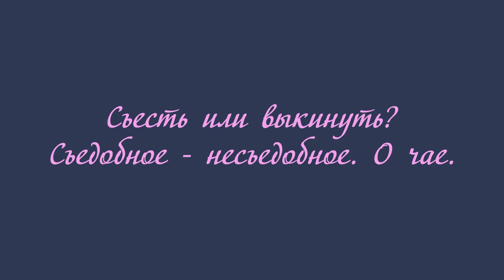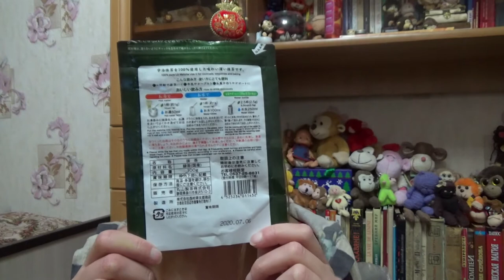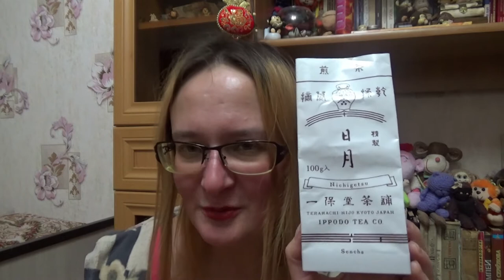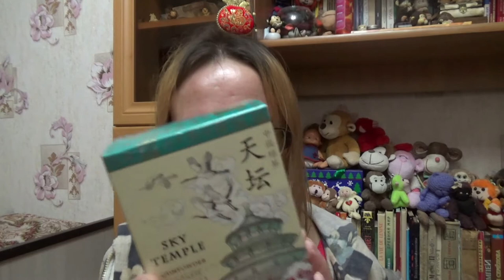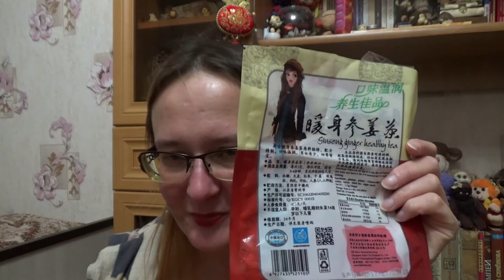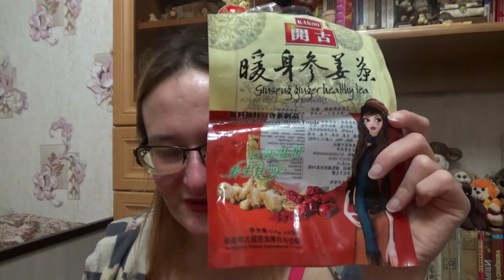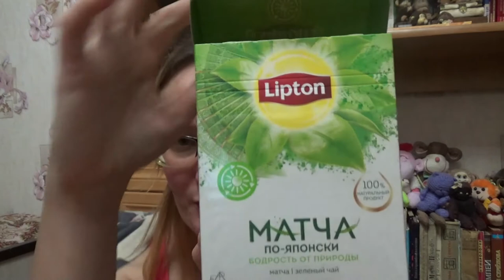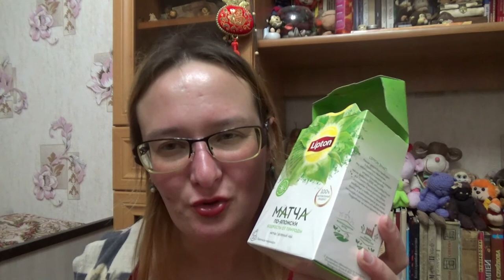съесть или выкинуть? съедобное - несъедобное: о чае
Если хотите мне что-то прислать или написать письмо::
152616, Ярославская обл, г. Углич,  Косырева Ольга Игоревна, до востребования ;-)